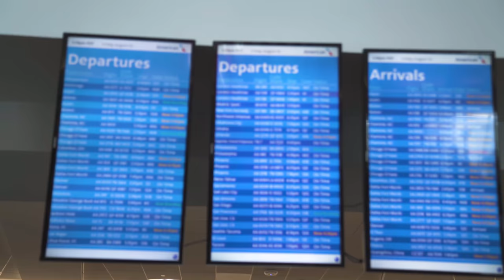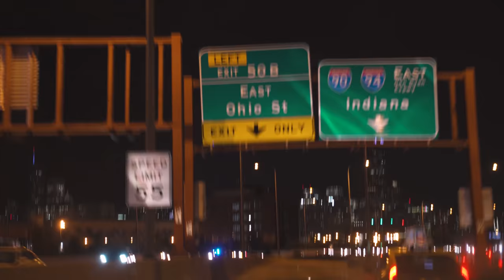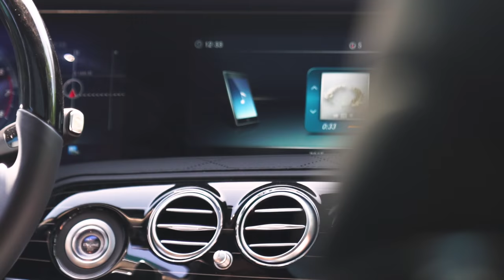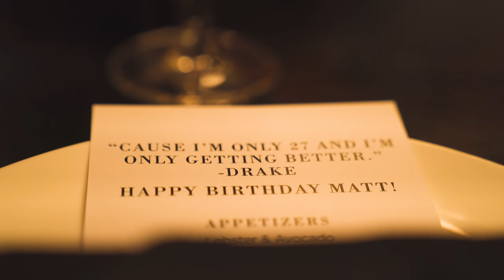NINJA AND COURAGE SURPRISED ME FOR MY BIRTHDAY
Hey guys, I went to Lollapalooza for my birthday with CouRageJD and Ninja. Thanks to Red Bull for the awesome experience and the chance to celebrate with my good friends.

My Gear!
Camera Lens
2nd Camera